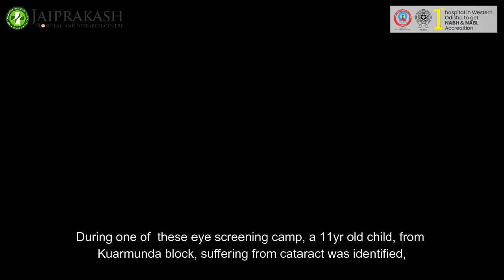Vision restored in a young boy | Cataract Surgery | JP Hospital Rourkela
Join us on an inspiring journey of transformation in this heartwarming YouTube video, as Jaiprakash Hospital organizes an Eye Camp that changes lives! Meet a remarkable young boy who overcomes a cataract challenge at the tender age of 5, losing his vision along the way. Through the skilled hands of our expert ophthalmologist and successful Cataract surgery, this brave young soul has reclaimed his precious eyesight. Witness the power of medical expertise, compassion, and community outreach as we bring you this incredible story of hope and vision restored in a young boy.

Connect with Jaiprakash Hospital on social media for the latest video and much more: